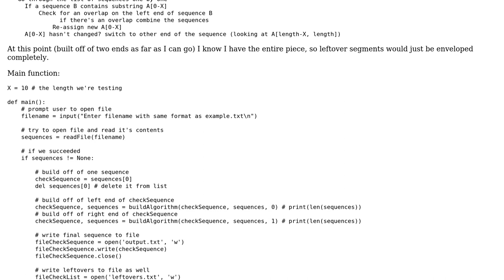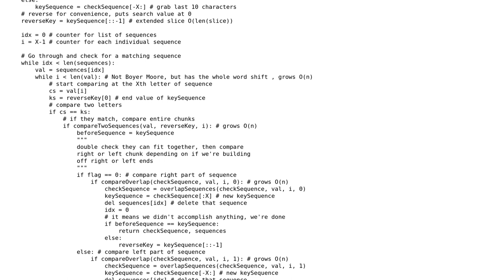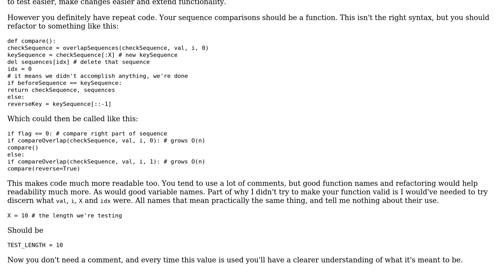Code Review: Merging Overlapping DNA segments into 1 complete segment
With thanks & praise to God, and with thanks to the many people who have made this project possible! | Content (except music & images) licensed under CC BY-SA | Music | Images & others | With thanks to user SuperBiasedMan user missPapaya user Jamal and the Stack Exchange Network Trademarks are property of their respective owners. You are responsible for your own actions.